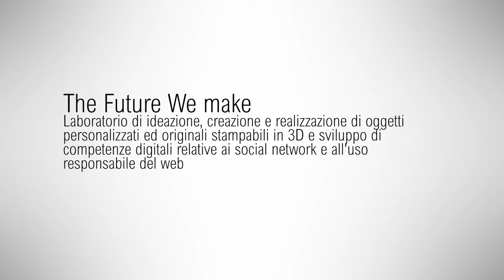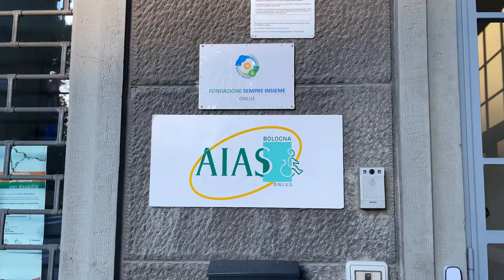"The future we make"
Il progetto "The future We Make" cofinanziato dalla Fondazione Cassa di Risparmio di Bologna raccontato dai partecipanti.
Il video è stato prodotto in collaborazione con Flashgiovani.